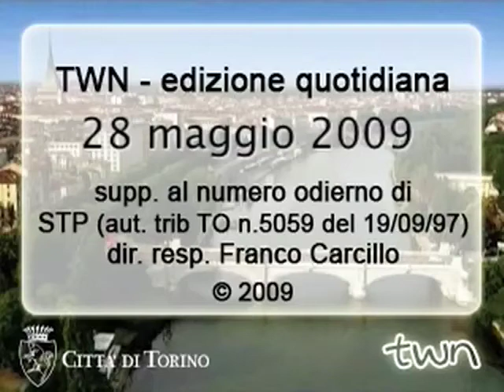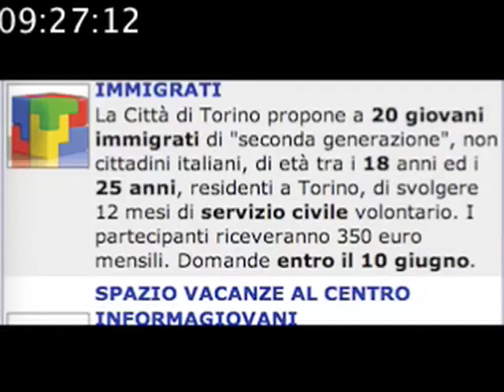TWN quot. n. 466 di giovedì 28/5/2009 - ore 09.15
Giornata di cielo sereno, ma alcune correnti d'aria fresca manterranno le temperature su valori inferiori rispetto agli scorsi giorni. Servizio civile per giovani immigrati: 20 posti a 350 euro al mese. Presentato MiTo, tre settimane di grande musica tra Torino e Milano.